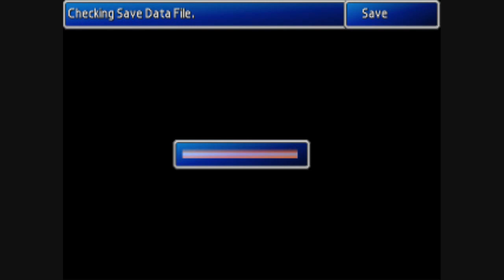Final Fantasy VII Remastered - Playthrough pt 97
If your computer can handle it, please watch in HD!!!

A playthrough of Squaresoft's (Square-Enix) Final Fantasy VII - PC Version. I've modded the game a bit with various enhancements I've downloaded, so the graphics are enhanced, most of the cutscenes are new, and the music is taken from Advent Children, Crisis Core, and a few tracks from Overclocked Remix. If you hear a song on here that I've used in the game that you have created from Overclocked, let me know, and I'll give you credit. Sorry about the odd times that Fraps decided to be weird and either make the game skip for a second or slow down randomly.

Overclocked Remix (where I got some of the mp3s used in the game):

Enjoy! This is Final Fantasy VII like you've never seen it before...